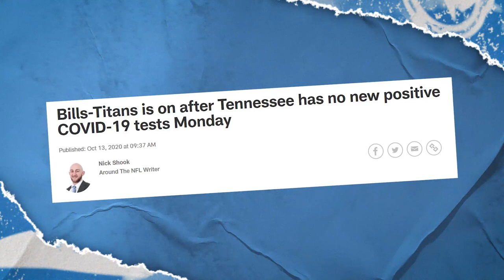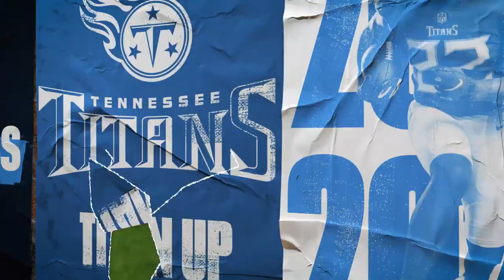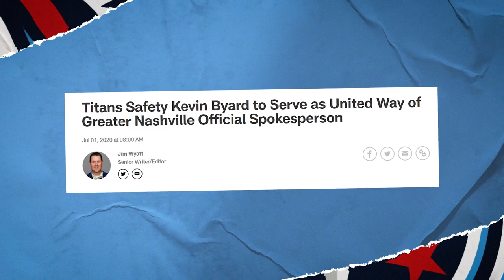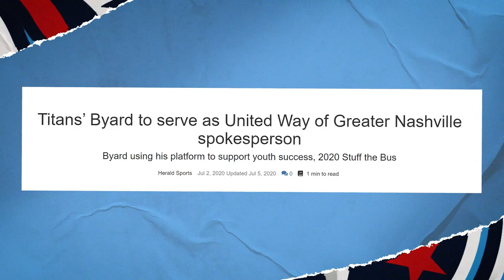Titans-Texans Week 6 Preview | Titans All-Access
Mike Keith and Amie Wells look ahead to Sunday's Week 6 matchup against the Houston Texans at Nissan Stadium in this edition of ’Titans All-Access.'